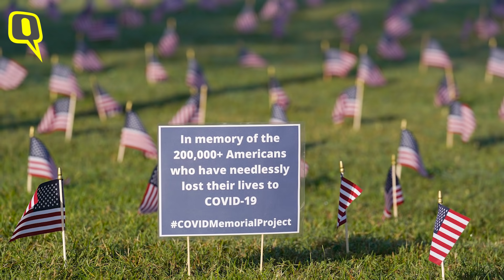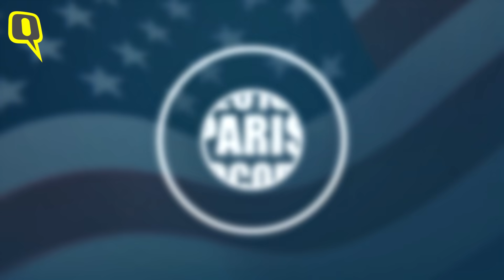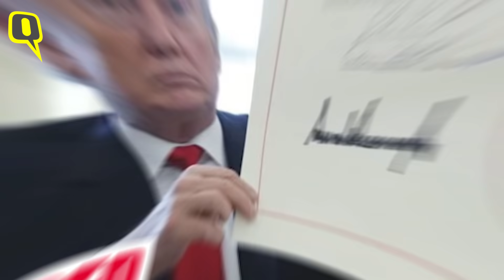Trump Gets Trumped but Here's a Look Back at His Controversial First Term | The Quint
Donald Trump is probably the most controversial President the United States has ever had.

Chaos and controversies have defined his innings at the White House. We look back at what marred his first term as the President of the United States, before he lost to Democrat Joe Biden in the 2020 US elections.